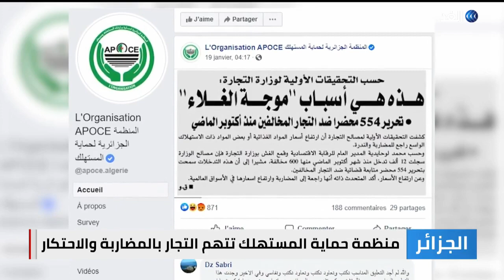الجزائر | ارتفاع أسعار المواد الغذائية في البلاد واتهامات للتجار بالمضاربة والاحتكار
ارتفعت أسعار المواد الغذائية في الجزائر ما بين خمسة في المئة وأربعين في المئة بحسب إحصائيات المنظمة الوطنية لحماية المستهلك التي اتهمت التجار بالمضاربة والاحتكار، فيما نفت جمعية التجار والحرفيين الاتهامات، مؤكدة أن انخفاض قيمة الدينار الجزائري مقابل اليورو والدولار من أبرز العوامل التي ساهمت في ارتفاع الأسعار... المزيد من التفاصيل عبر التقرير المصور لمراسل الغد من الجزائرحسان جزايري، عبرالفقرة الإخبارية.